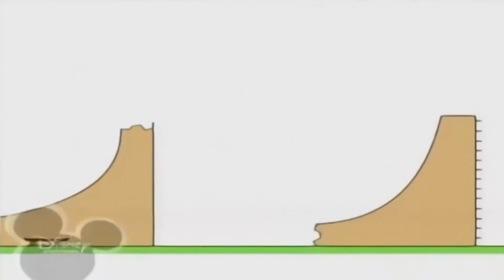Копія відео "Копія відео "Копия видео "Копия видео "Bruno The Great - Ice Cream Song""""